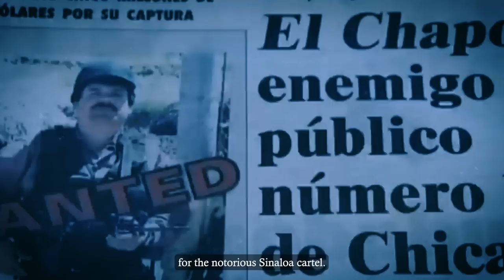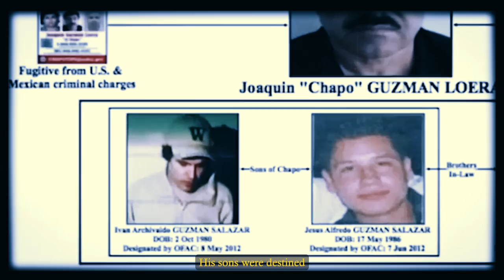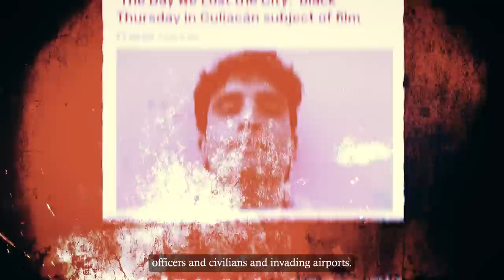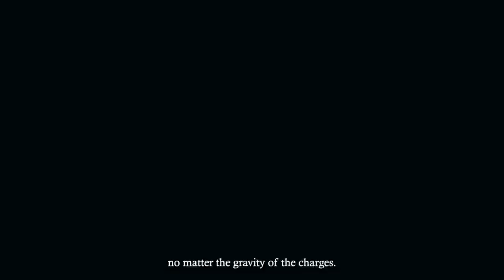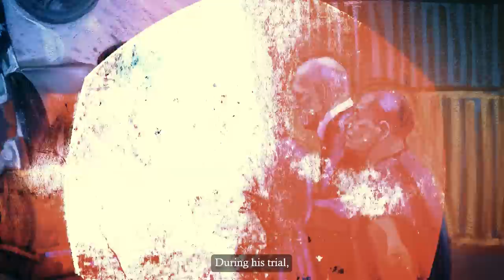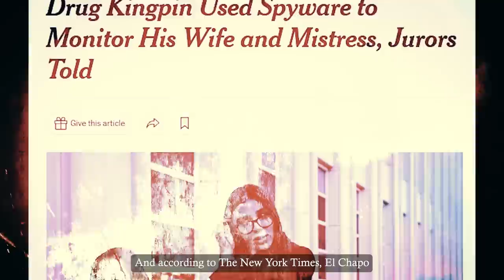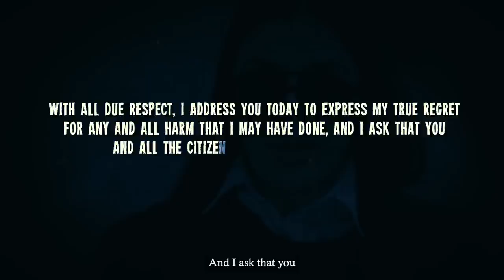El Chapo's Family Exposes How He Really Was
Obviously, I think it’s what any wife would do, being by their husband’s side in rough times like the ones he’s going through right now.]

Emma Coronel Aispuro sure sounds like the ideal supporting wife, doesn’t she? Well, there are some dark and mysterious layers underneath the happy wife facade.

And this is only natural, considering Emma is married to drug kingpin Joaquin Guzman, otherwise known as El Chapo.

After El Chapo’s third and final arrest in 2016, he was extradited to face life in the United States’ highest security federal prison. He is never getting out.